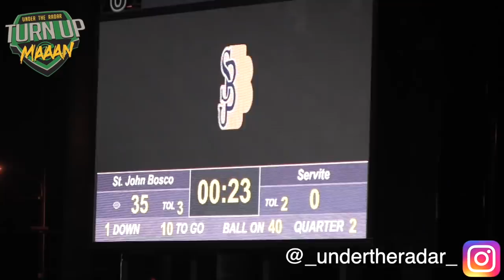🔥🔥#1 Team in America St John Bosco BATTLE for Trinity League title vs a talented Servite squad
🔥🔥 the #1 Team in America St John Bosco BATTLE for the Trinity League title vs a talented Servite squad | 2018 Highlight Mix